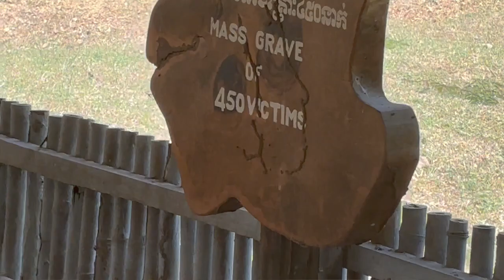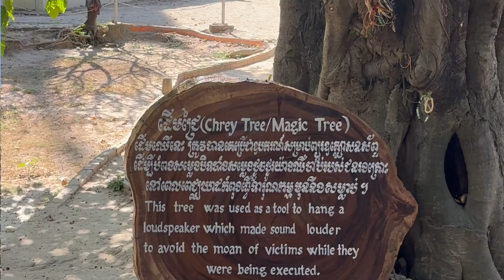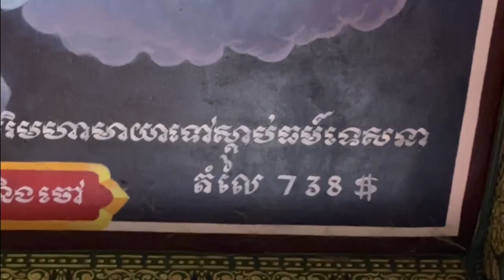MEXICANO EN CAMBOYA! Angkor Wat | Kampong Phluk | Kil*ing Fields | Siem Reap | Villas flotantes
El país de camboya es uno de los más interesantes que he visitado en el Sureste Asiático. Visitamos el templo de angkorwat , construido originalmente con orientación Hinduista para después ser Budista Las villas flotantes de Kampong, los campos de la masacr* en siemreap , y lugares de la capital